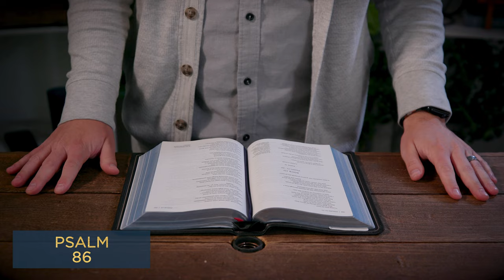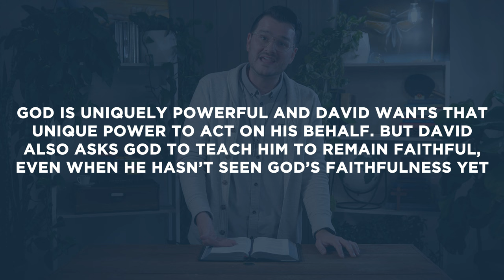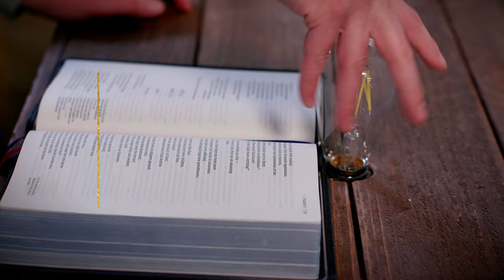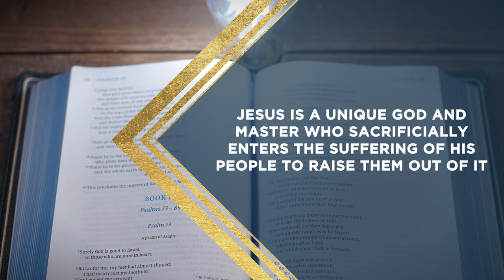Psalm 86 | A Uniquely Powerful God | Bible Study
This Bible study devotional covers Psalm 86. In this passage, King David is in danger and only God can rescue him.

As always, we are committed to showing you how to see the good news of the Gospel in every passage of Scripture. In Psalm 86, we see that Jesus is a unique God and Master who sacrificially enters the suffering of his people to raise them out of it.